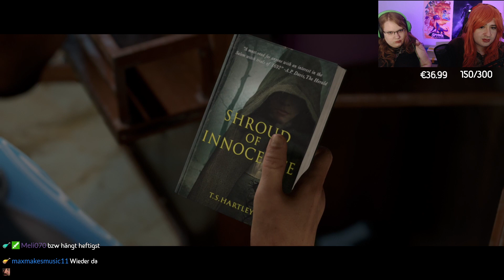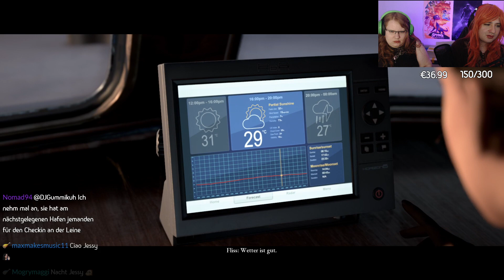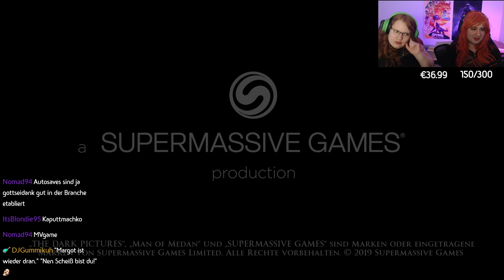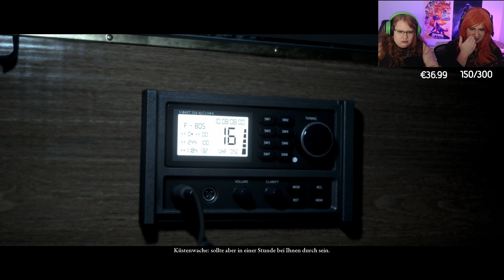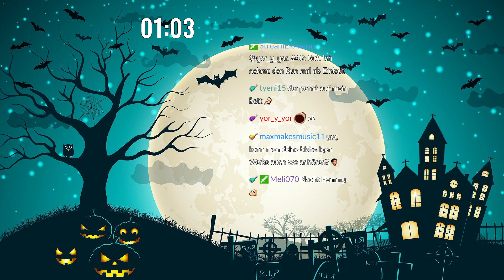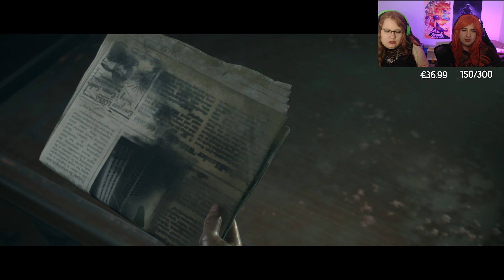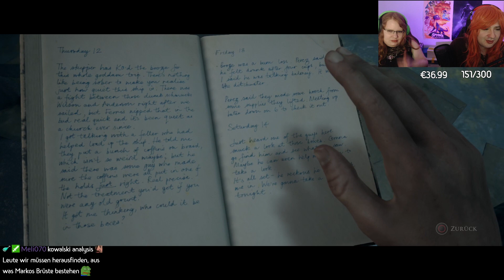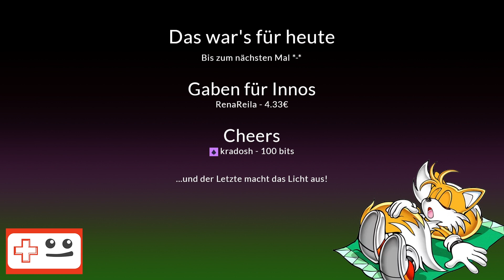Halloween-Stream °O°! [Streams 2020][251b/2020]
⌦ Gespielte Spiele: Phasmophobia / Man of Medan
⌦ Datum: 31. Oktober 2020
⌦ Stream-Nummer: 251b/2020

Support:
Wenn ihr die täglichen Livestreams von TailsGaming mit einer Donation unterstützen wollt, könnt ihr das hier tun